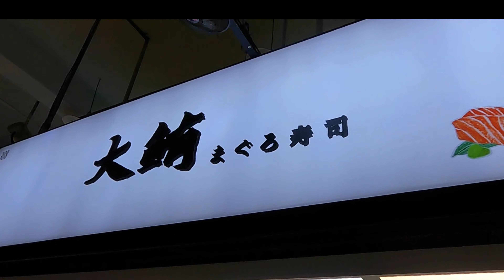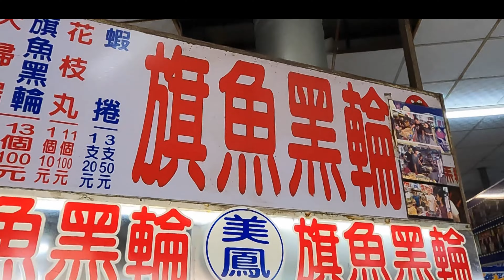😲" 哇~主廚工作日.工作之餘順便吃個美食!真是美好的事.辛苦都值得了